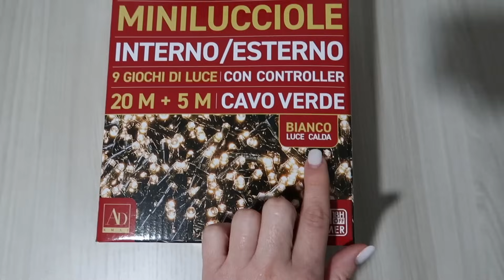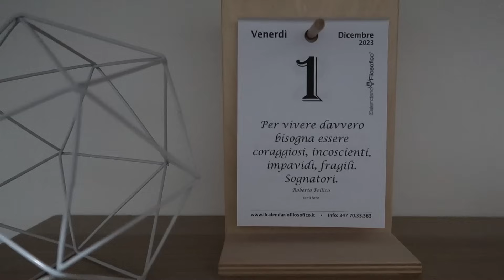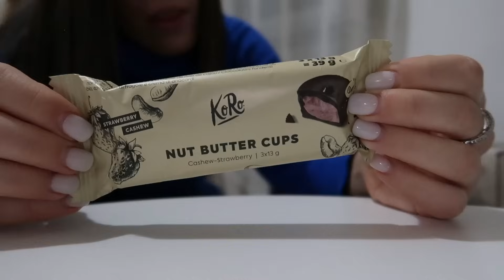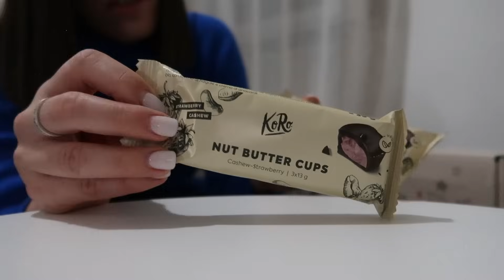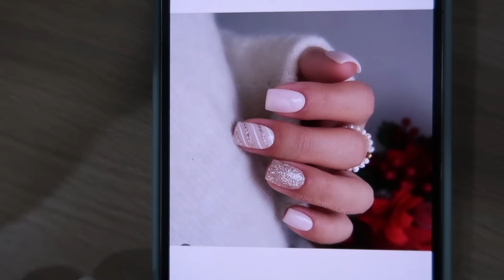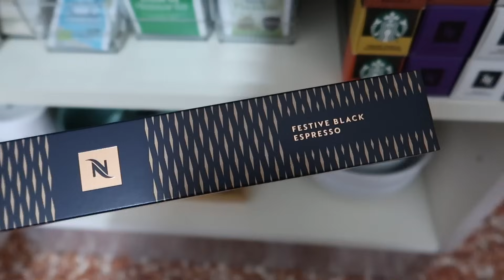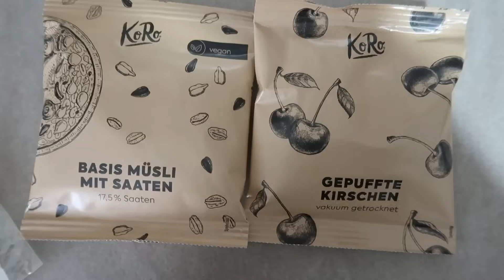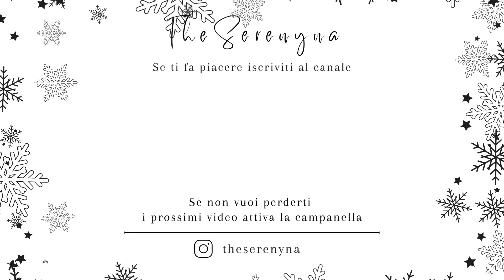Vlogmas #1 | Benvenuto Dicembre! | Prime decorazioni natalizie